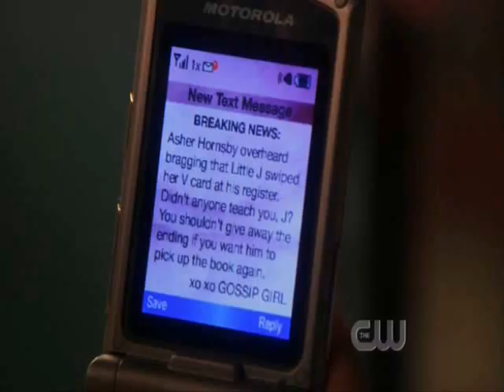Hollywood's Not America - Jenny Humphrey (Gossip Girl)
The story of Jenny Humphrey's rise and fall on the Upper East Side.

I realized that this song was absolutely perfect for her and even though she is not my favorite character... I just couldn't resist making this.

I also think that I didn't do that great of a job on it... so if anyone thinks they can do it better, PLEASE do! LOL.

Clips Couresty: Gossipgirlonline.net!

Song: "Hollywood's Not America" by Ferras